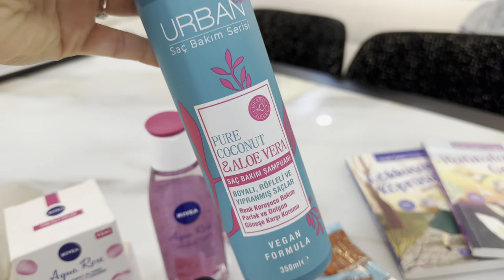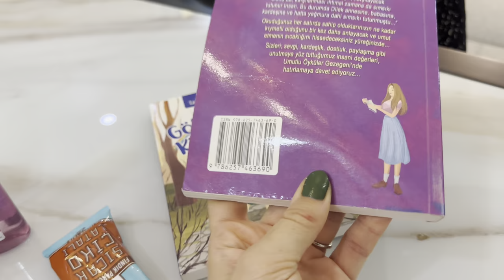ÖZEL HAYATIMA SAYGISIZLIK🤚İSTANBUL’A YERLEŞMEK🌆ASMR TADINDA 1 GÜNÜM VLOG 🫧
Herkese selamlar .hepinizi çok seviyorum ve sizinle sohbet etmek çok güzel ♥️ İyi seyirler umarım ki keyif alırsınız izlerken canlarım